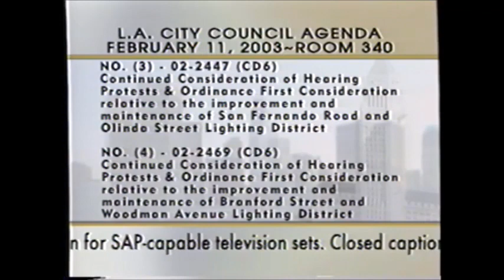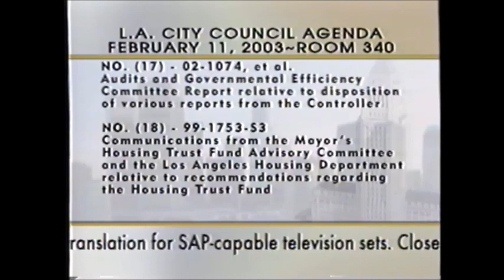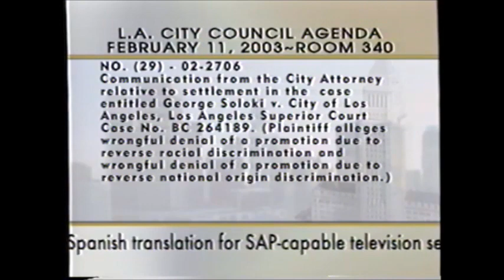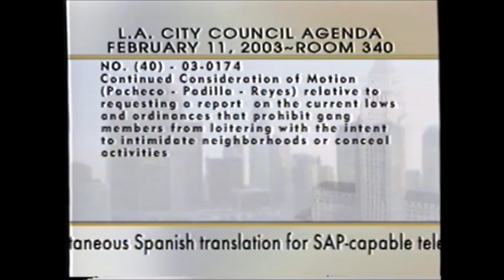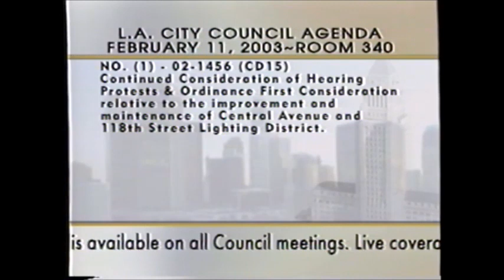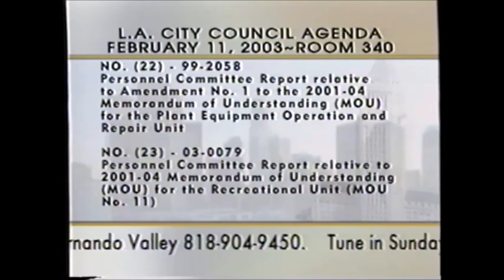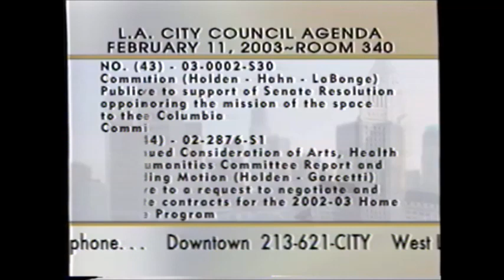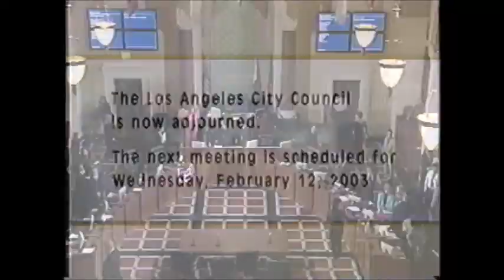Regular City Council - 02/11/03